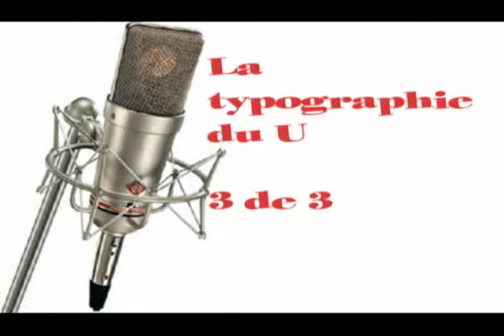Extrait de l'émission du 26 septembre 2009 : La typographie du U 3 de 3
La typographie du U   3 de 3